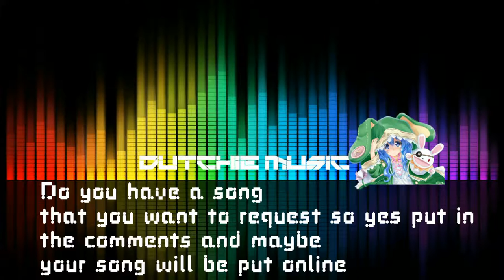Nanobii - Popsicle Beach